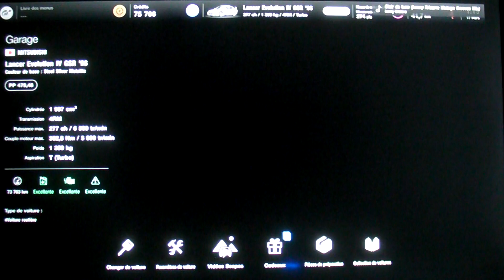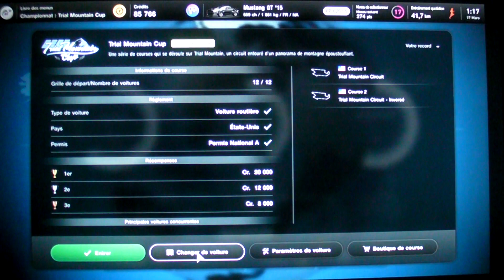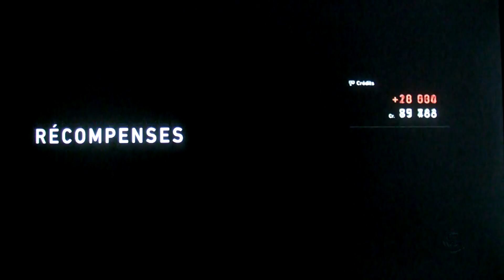Gran Turismo 7 : Trial Mountain Cup-1